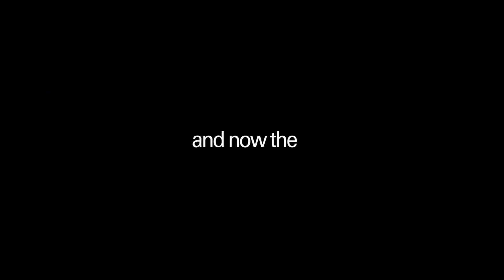mercury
convince me to finish this if you want lol